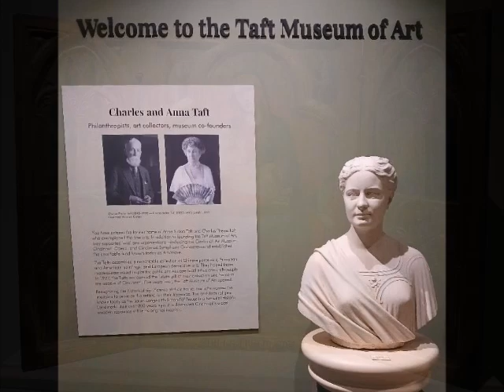Our Trip to Burlington and Cincinnati on 17/18 October 2024